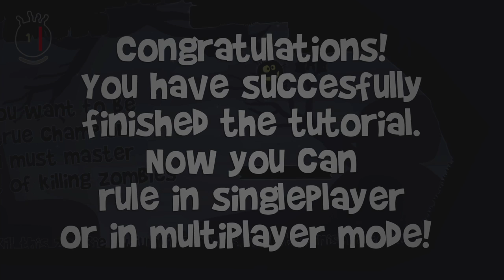Bouncy Bob Let's Show ★ Spring auf die Zombies ★ Switch Edition ★ Deutsch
Bouncy Bob (Switch Edition)

Infos zum Spiel
Spiel: Bouncy Bob
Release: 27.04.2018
Genre: Arcade, Party, Platformer
Entwickelt: SONKA
Sprache: German / Deutsch